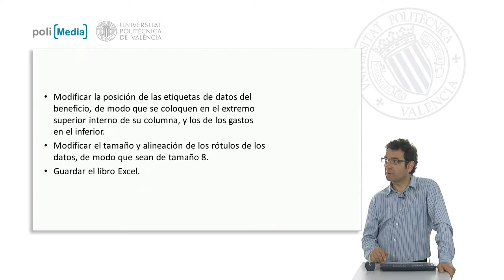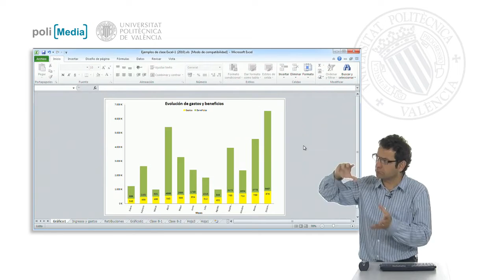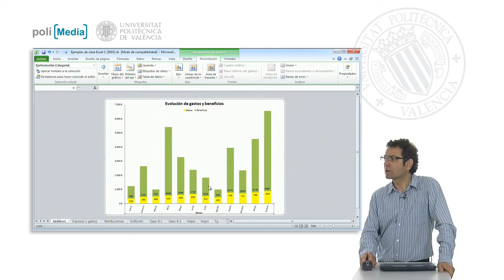Ejercicio práctico 4| UPV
Descripción automática: En este video, se instruye sobre cómo perfeccionar la visualización de datos en una gráfica de Excel, comenzando con la reubicación de etiquetas de datos de beneficios y gastos. Se sugiere posicionar las etiquetas de los beneficios en la parte superior interna de las columnas y las de los gastos en la parte inferior.

Además, se explica cómo ajustar el tamaño y la alineación de los rótulos de datos a un tamaño más pequeño, es decir, tamaño 8. Se destaca la importancia de estos cambios para facilitar la comparación y comprensión del comportamiento de los gastos y beneficios, así como para interpretar los ingresos totales, que se representan por la altura de las columnas.

Para finalizar, se muestra cómo cambiar el tamaño de la letra en el eje horizontal para asegurar que todos los meses estén visibles y se ajusten al espacio disponible. Se enfatiza que con estos ajustes, los rótulos de datos también pueden redimensionarse para mantener un aspecto claro y suficientemente elegante de la gráfica, ideal para presentaciones o impresión.